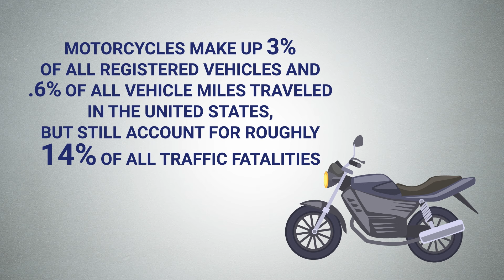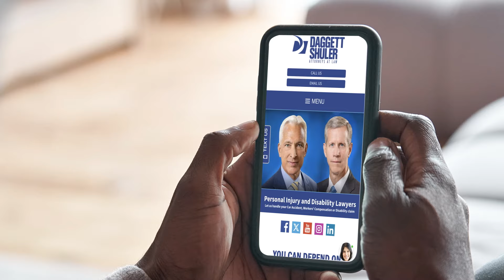Motorcyclist Hit By Car : What Do I Need To Know?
Office info:

Daggett Shuler Law Firm
2140 Country Club Road
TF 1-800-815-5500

Free Consultation - Home & Hospital Visits - No Recovery/No Attorney Fee - On-Call 24/7.